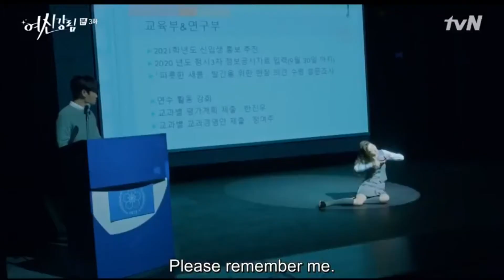여신강림,문가영"마지막에 웃김"maria dance"last funny